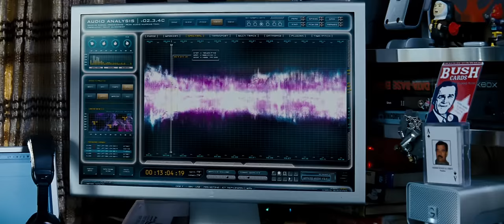Transformers Anthony Anderson funny scene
check this out another funny scene by the great actor anthony anderson